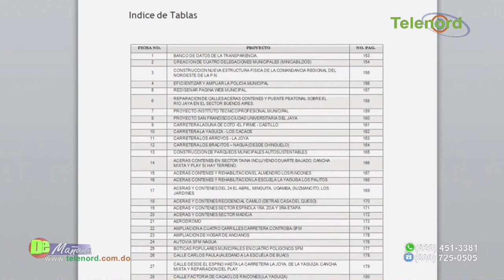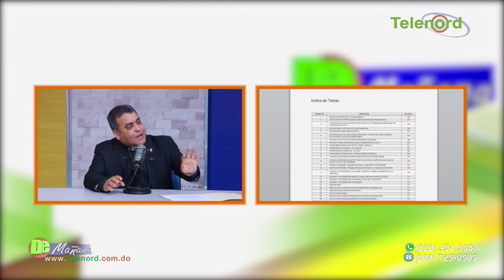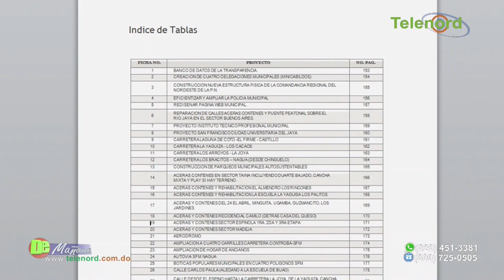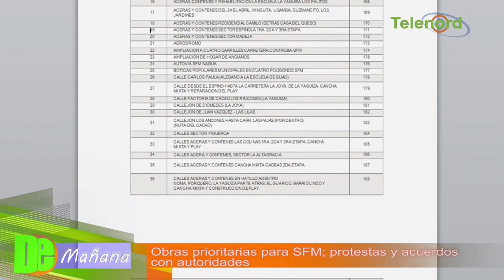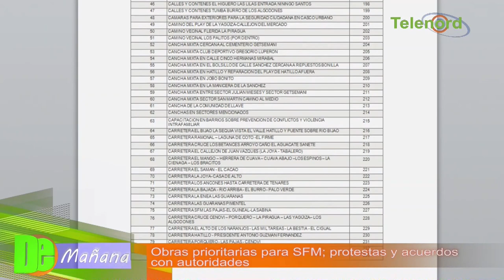Obras prioritarias para SFM; protestas y acuerdos con autoridades